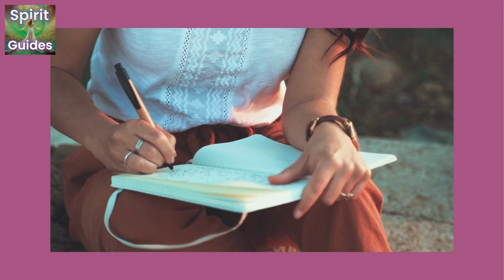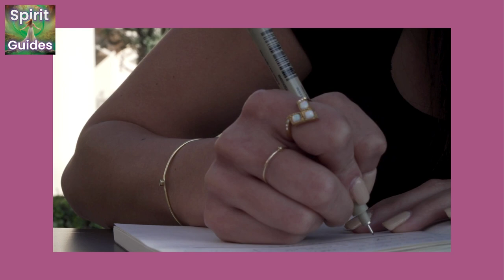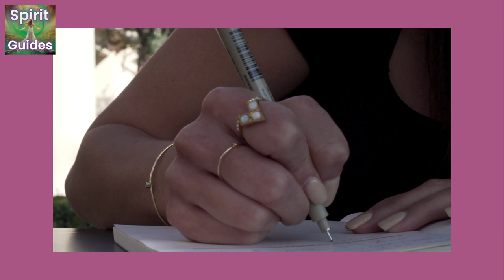Ep 87 What Was The Last Risk I Took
In this episode of the Spirit Guides Podcast, host Kelle Sparta guides listeners through a reflective journaling exercise focused on the last risk they took.

Key Points:

1. Kelle introduces the "Tap in Tuesday" segment, which aims to help listeners experience more peace, joy, and personal growth.
2. Listeners are invited to grab their journals and reflect on the last risk they've taken, with Kelle providing a 5-minute journaling window.
3. Kelle emphasizes the importance of sharing insights from the exercise on the Spirit Guides podcast website, and mentions that new questions will be added each week for further exploration.

The episode concludes with a reminder for listeners to subscribe to the podcast and leave reviews for a chance to win a grand prize, as well as information about a free gift available on the podcast website. Listeners are encouraged to join the next episode of the Spirit Guides Podcast.